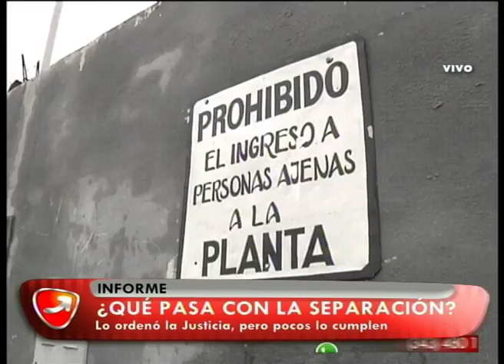NUNCA ES TARDE INFORME SEPARACION DE RESIDUOS 06 04 16